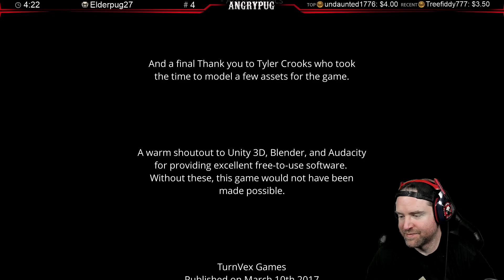Highlight: 2021-10-06 A Girls Fabric Face